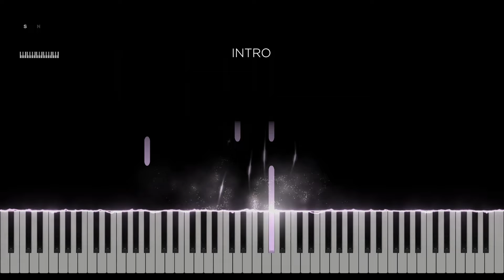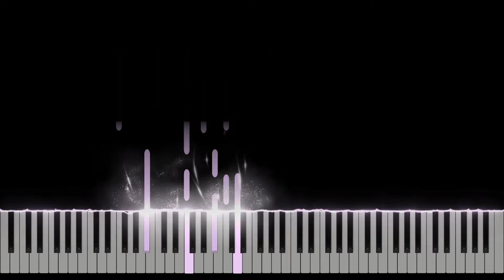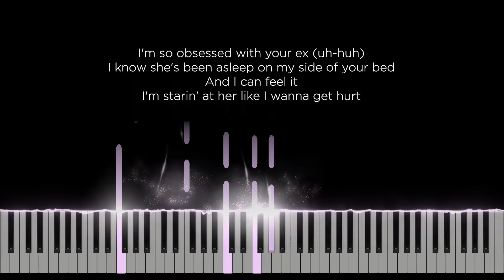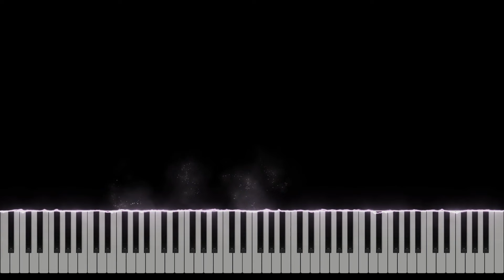Obsessed - Olivia Rodrigo (SLOWER Original Key Karaoke) - Piano Instrumental cover with Lyrics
Original Music by Olivia Rodrigo